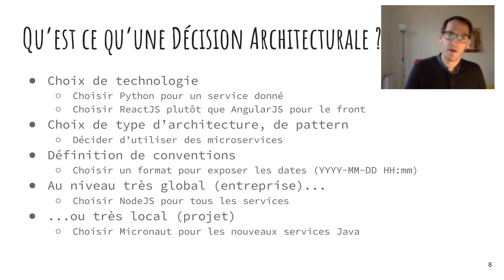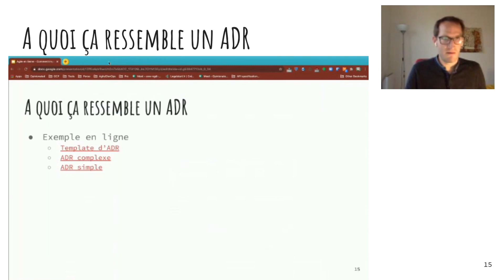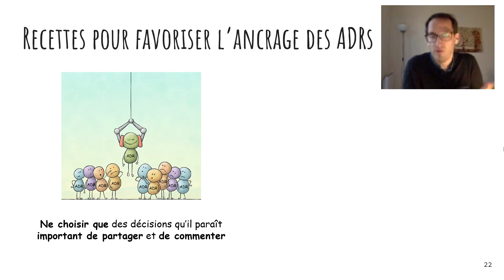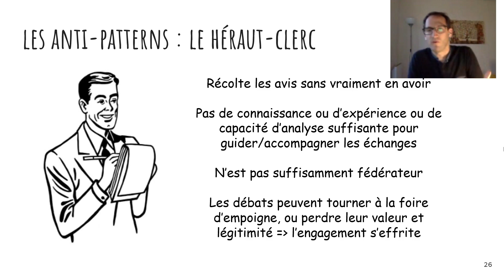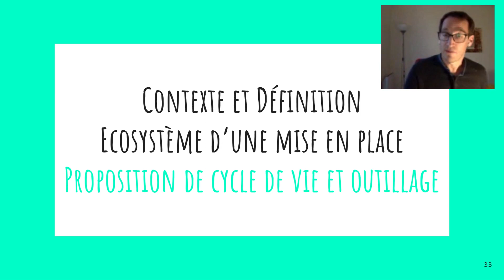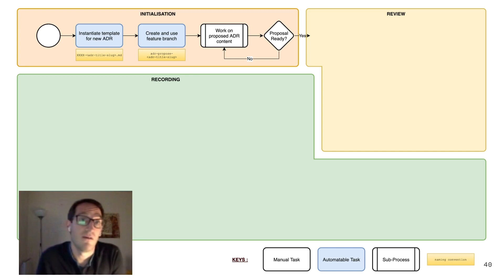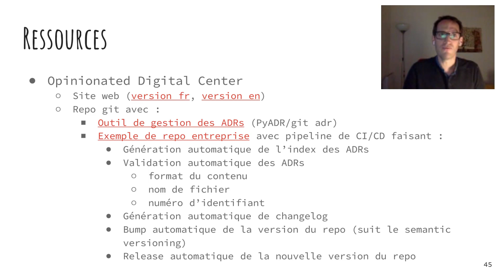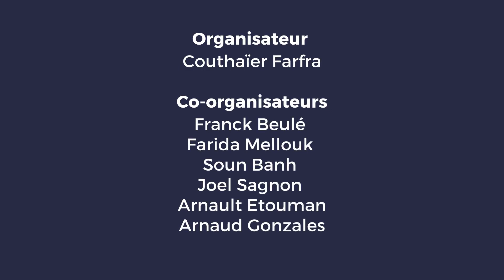Comment implémenter efficacement les ADRs - Agile en Seine 2020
Présenté par Emmanuel Sciara à l'occasion des conférences Agile en Seine le 29 septembre 2020

Les ADRs (Architecture Decision Records) sont un moyen simple, utile et efficace de permettre aux équipes de décider, de documenter, d'organiser et de partager les choix qu'ils font sur leurs architecture et sur leur organisation.
Toutefois, leur mise en oeuvre peut empêcher la pleine récolte des bénéfices qu'ils peuvent apporter sans aucun doute apporter. Ce talk explique ce qu'est un ADR, quels en sont les bénéfices, quels sont les pièges de sa mise en oeuvre et comment les éviter.

Permettre l'autonomie et l'auto-gestion des équipes sur les décisions structurantes techniques ou organisationnelles.

EMMANUEL SCIARA
Coach d'équipe, d'orga et devops

Coach d'équipe, orga et devops qui se spécialise dans l'efficience des centre de développement numériques